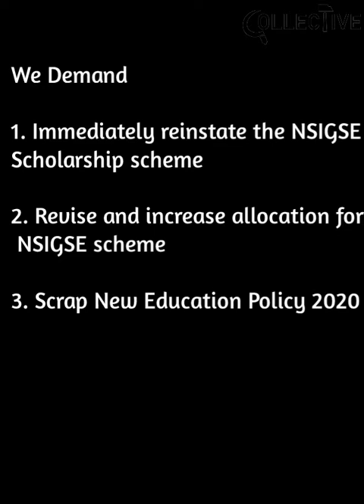Dalit-Adivasi girls scholarship scrapped | Sign petition to MHRD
Com. Udita, Vice-president of COLLECTIVE Delhi State Committee, speaks on the need to reinstate and increase allotment for the NSIGSE Scholarship scheme for SC/ST girl school students. The central budget for this scheme has been slashed from Rs 110 crore to Rs 1 crore last year. Existence of state-run schemes is being cited as a reason to discontinue the scholarship. This is a blatant attack on the right to education for all, and on the principles of social justice in our education system. It is in continuation with the anti-student measures of privatisation and commodification of education being implemented through NEP 2020.

Drop-out rates for students from marginalized communities are alarmingly high and increasing. It is estimated that nearly 1 crore girl students will be pushed out of education due to the Covid-19 crisis, a huge section of which belong to marginalized communities. In this situation there is urgent need to increase allocation for the NSIGSE scheme.